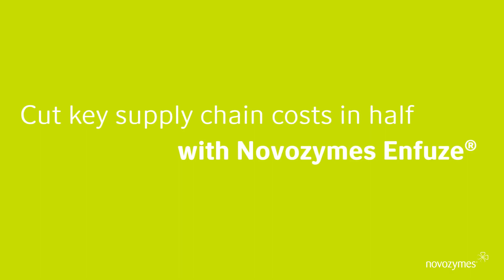Enfuze® your business with efficiency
Enfuze® slashes key parts of your supply chain by 50%. And helps you
manage your laundry detergent business more efficiently.